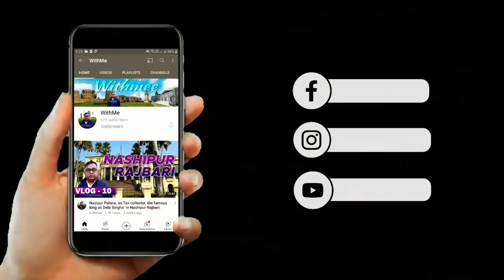Rare Footi Mosque Located in Murshidabad India this mosque is said to date back to the 14th century!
Rare Footi Mosque: Located in Murshidabad, India, this mosque is said to date back to the 14th century! Mystical Footi Mosque. Spectacular Footi Mosque: This mosque is a must-see for tourists visiting Murshidabad! ) Astonishing Footi Mosque: This beautiful mosque is a must-see for anyone visiting Murshidabad! ) Unforgettable Footi Mosque: This amazing mosque is a must-see for anyone visiting Murshidabad!
 This beautiful mosque is said to have healing properties!.
Fauti Masjid (Phuti Masjid) of Murshidabad is located beside the Train line (Railway track). This Islamic Mosque was built in a single (one) night. Footi Masjid (Phooti Masjid) of Murshidabad is also a sightseeing spot. Phuti Mosque / Futi Masjid inside & outside view. Video shows the inside & outside view of Futi / Fauti / Phuti / Footi / Phuti Masjid, Murshidabad. Fauti Masjid (also Phuti Masjid) is a mosque in the city of Kumarpur, India which was built by Nawab Sarfaraz Khan in 1740 AD. It is said to have been built by Nawab Sarfaraz Khan in a single night, however, it is said that the Nawab hired the masons for several months where the mater role was called one day. The old Fauti Masjid is one of the largest mosques in the town of Kumarpur and Murshidabad. It is about 3 quarters of a mile away from the grand and famous Hazarduari Palace. This grand mosque is 135 feet long and 38 feet broad. It has five domes and four spiral staircases at its four corners surmounted by cupolas. However, the domes are still incomplete. The Fauti mosque of Murshidabad at present is in ruins and has been overgrown by a jungle nearby. As the name suggests, Fauti (Phuti) Masjid has 'holes' / 'photo' in the inside ceiling; because it was not completely constructed.

Hi, My name is Sajal Das Roy. I live in West Bengal, India. I upload Vlogs related to traveling & History.